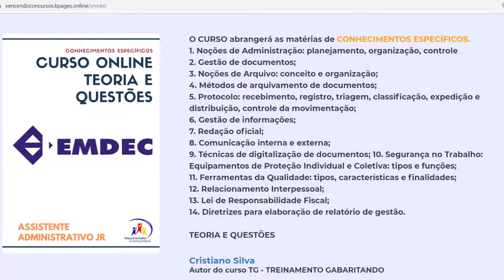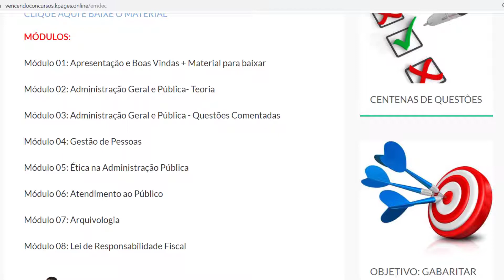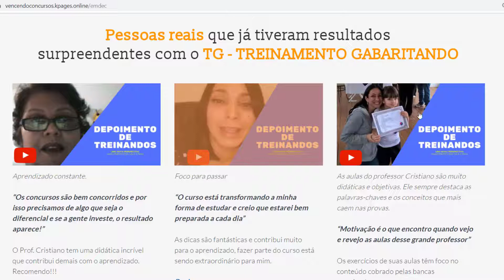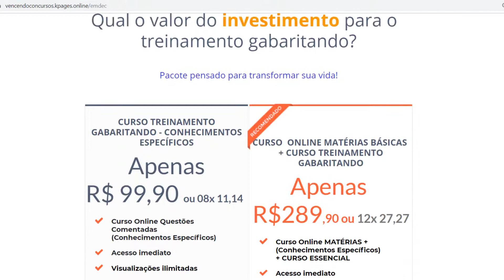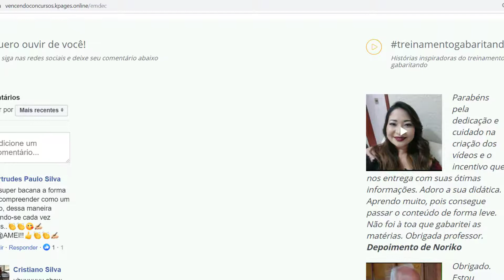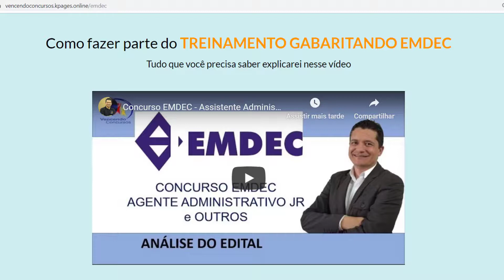Concurso EMDEC - Assistente Administrativo Jr - Curso Online - EMDEC Conheça o Curso Online